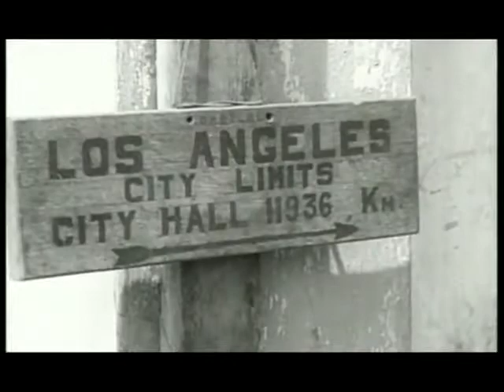SECRETS OF SANTO TOMAS WORLD WAR 2